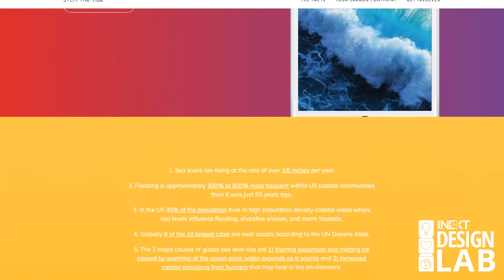SWENext DesignLab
SWENext DesignLab is an experience designed to encourage girls to choose a career in engineering. It's made up of two programs: one for middle school girls (Grades 6 – 8) and one for parents and educators.
Girls participate in a hands-on engineering experience with members of the Society of Women Engineers. While the girls are having fun building and inventing, parents and educators learn about engineering careers, scholarships, college admission, and resources.